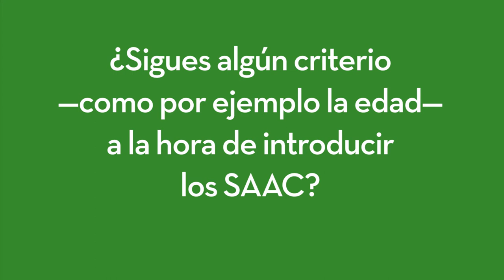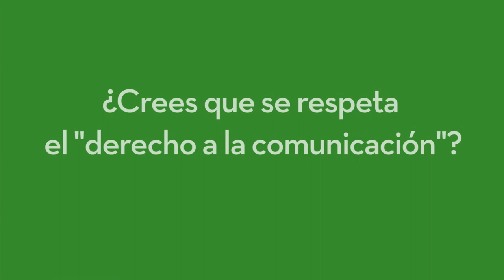Entrevista Cecilia SAACS